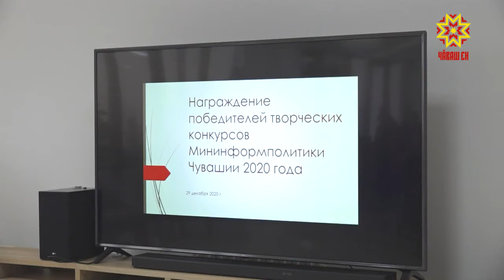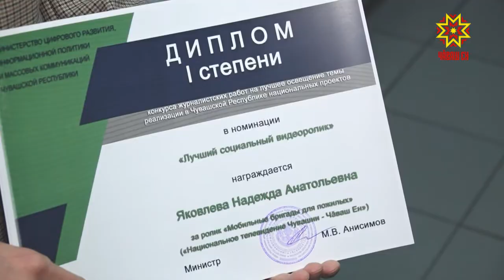Миниинформполитики республики подвело итоги конкурсов в сфере СМИ.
Сюжеты и программы  - с защитной маской на лице и перчатках на руках. Так работали в этом году все журналисты, выезжающие на  самые важные события. 7 конкурсов  и   160 работ -  Миниинформполитики   республики подвело итоги конкурсов в сфере СМИ.